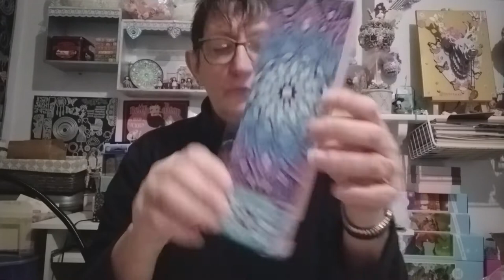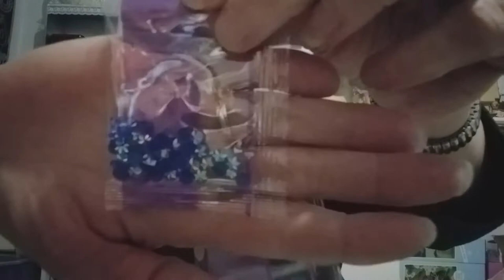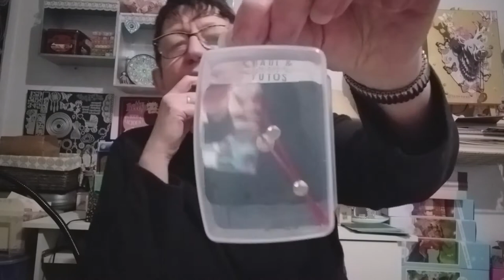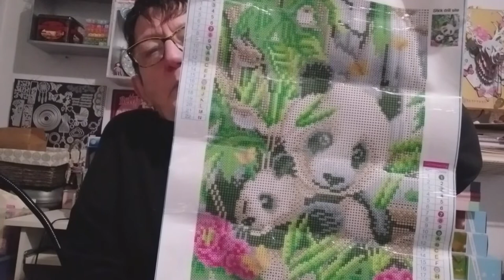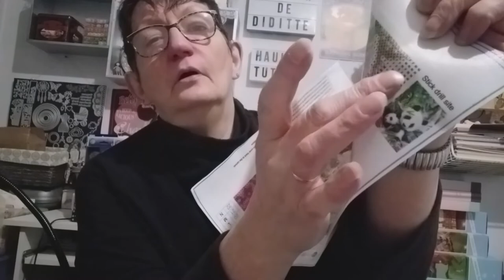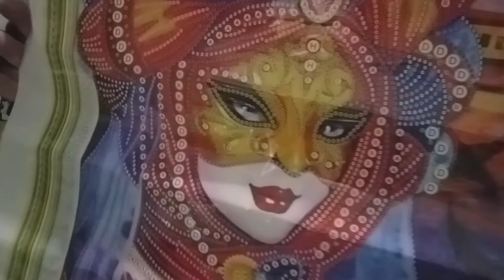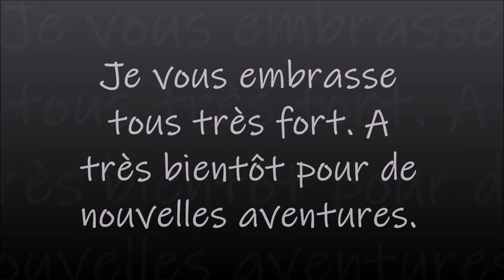UNBOXING DIAMOND PAINTING de la boutique GUDFEL